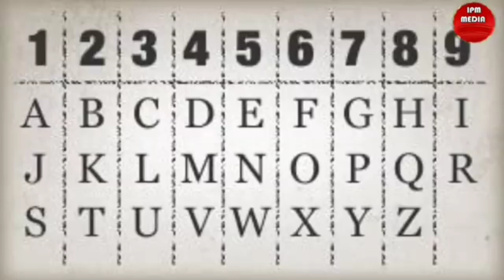IJUE SIRI ya HERUFI ya KWANZA ya JINA LAKO (unaweza usiamini)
Jina lako lina siri nyingi sana ndani yake,maana ndani yake linaelezea wewe ni nani,unapenda nini,unaweza nini,udhaifu wako,imani yako,karama yako,una tabia gani katika mapenzi n.k
Tizama video hii mpaka mwisho utajifunza kitu.